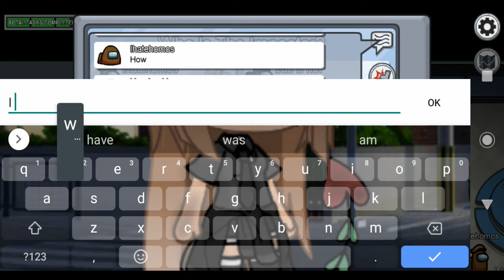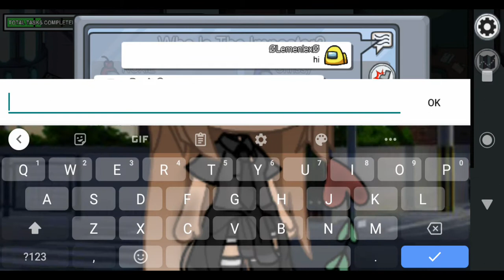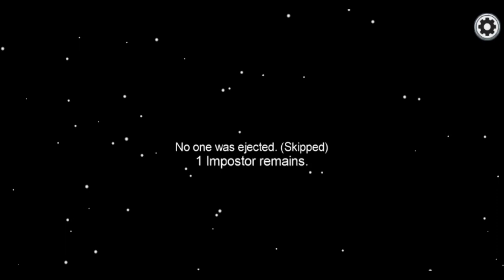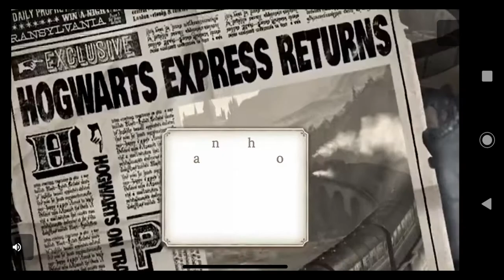Play among us LOL